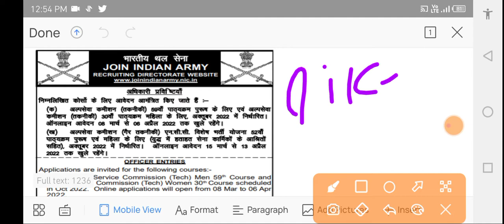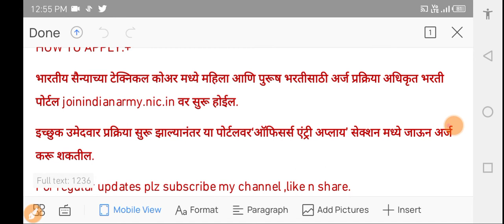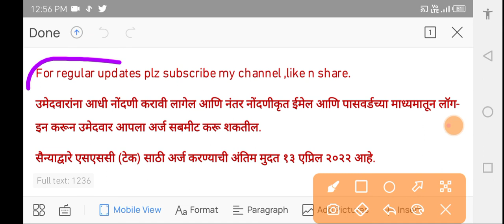इंडियन आर्मी मेगा भरती official notice बघा/Indian Army2022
भारतीय सैन्याद्वारे टेक्निकल कोअर मध्ये पुरुषांसह महिलांच्या भरतीसाठी क्रमश: ५९ आणि ३० व्या अभ्यासक्रमासाठी अर्ज प्रक्रिया ८ मार्च २०२२ पासून सुरू केली जाणार आहे.भारतीय सैन्याच्या टेक्निकल कोअरमध्ये भरतीसाठी इच्छुक महिलांसाठी खुशखबर आहे. सैन्याच्या टेक्निकल कोअरमध्ये पुरुषांसह महिलांच्या भरतीसाठी जाहिरात देण्यात आली आहे.